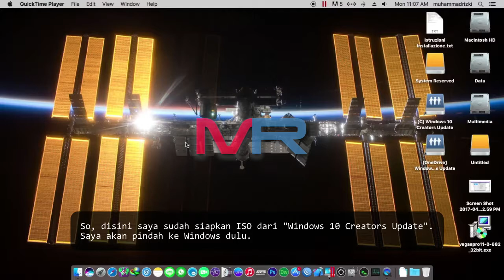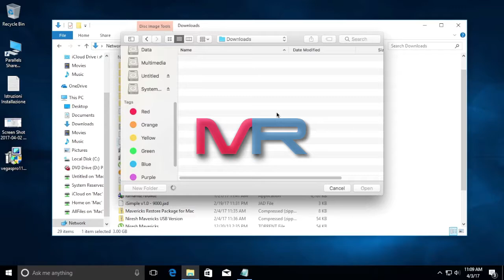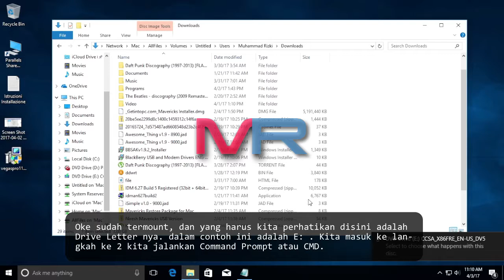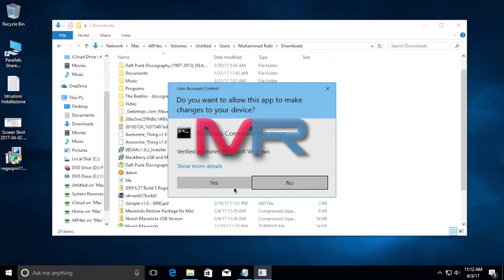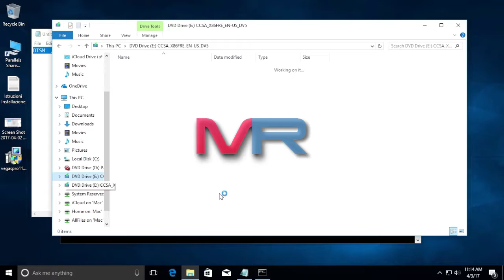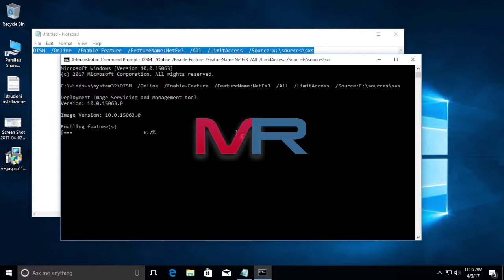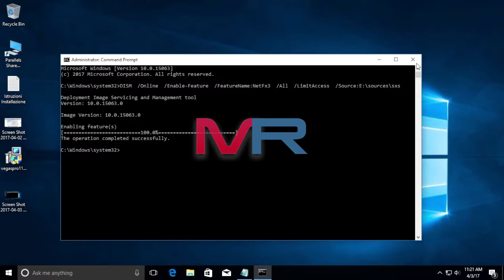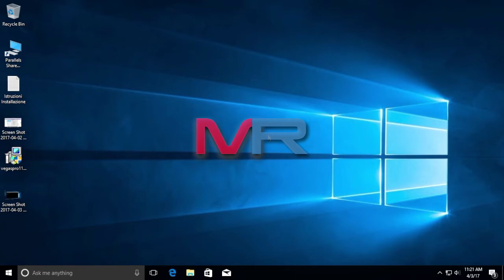Cara Menginstall Microsoft .Net Framework 3.5 (Offline) di Windows 10 Creators Update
Perintah Command Prompt :

Dism /online /enable-feature /featurename:NetFX3 /All /Source:x:\sources\sxs /LimitAccess